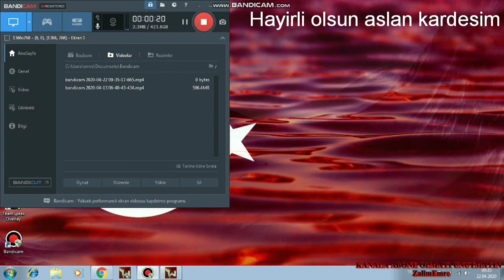DENİZ KANMAZ KARDESİME YENİ RUTBESİ H.O SİZDE AZİMLİ OLUN SİZİNDE OLSUN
Arkadaslar hepinize bugunde satilik olan hesap sonradan geri vaz gectigimiz hesap 1 yildiz olmustur hayirli ugurlu olsun dusmanlarimizin anasini nice siktigimizz gunlere inşallah